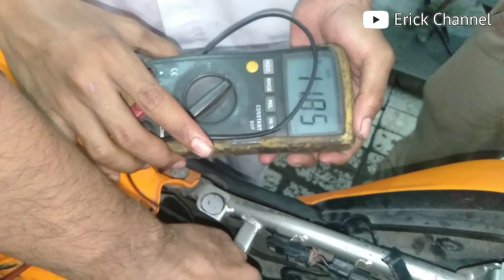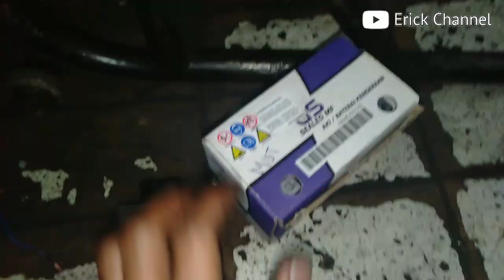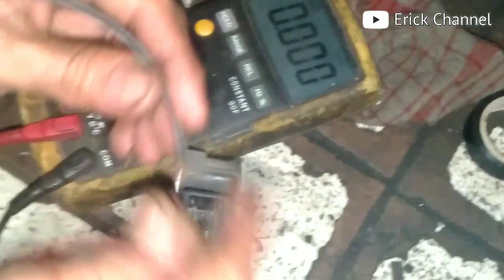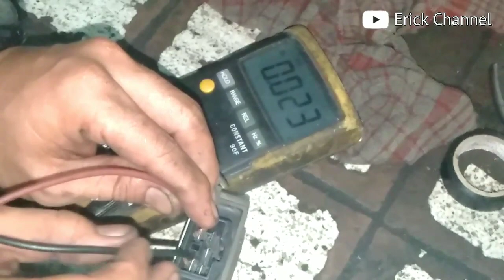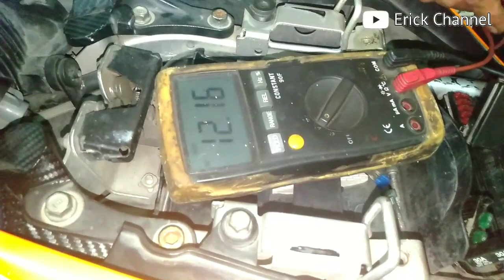Penyebab Honda cbr250 mogok || aki tekor,serta kiprok rusak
Hello guys, kali ini kami akan menyajikan video tentang Penyebab Honda cbr250 mogok dan aki tekor serta Kiprok rusak tanda dan ciri serta cara perbaikan.Semoga bermanfaat, dan menambah pengetahuan anda
Cara cek jalur kiprok tapa melihat kabel kiprok. Kita harus menggunakan avo meter pada omhmeter X10. Kita cari laki kiprok yang konek.

jadi motor CBR 250 CBU nya ini bolak balik ganti batre dan si pemilik juga sudah membeli kiprok(regulator recifier) yg baru di online dengan harga 1.2jt,,dan ternyata masalahnya hanya di socket atau jalur kipro yg shot tepat nya di kabel massa(kabel body) di kiprok/regulator recifier..